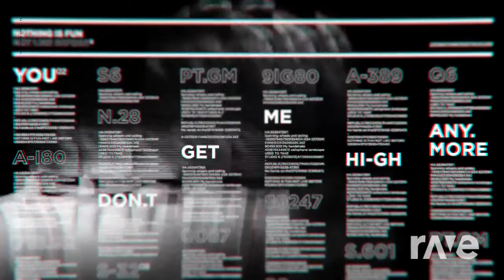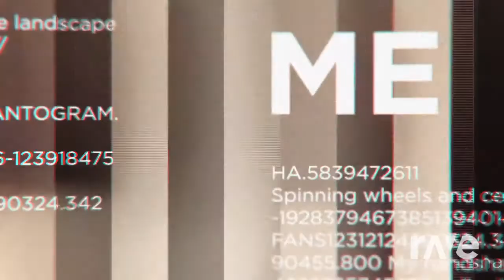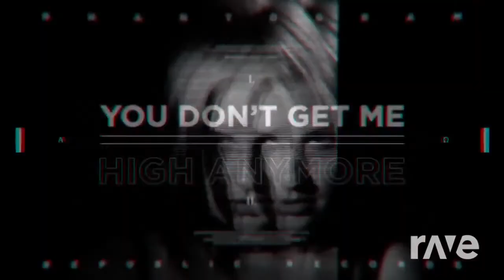You Rain Get Me The Anymore - Dmx & Phantogram | RaveDJ